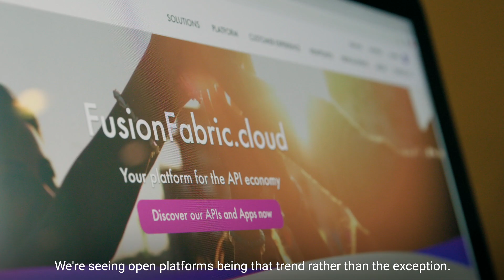National Bank of Bahrain: The move towards open platforms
Hear from Jaffar Hussain at National Bank of Bahrain share his thoughts on the importance of an API strategy and the move towards open platforms such as FusionFabric.cloud.